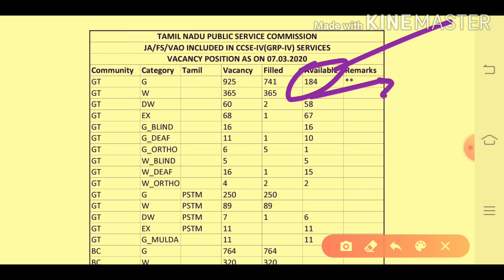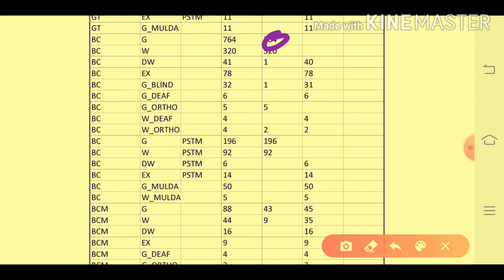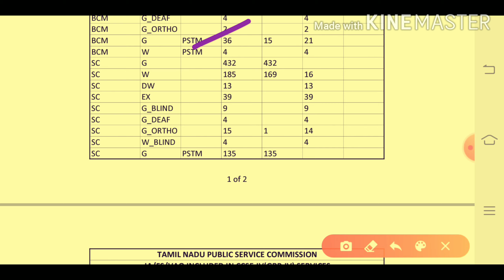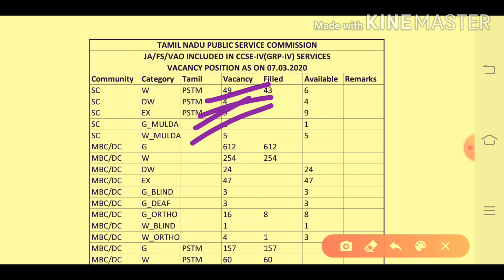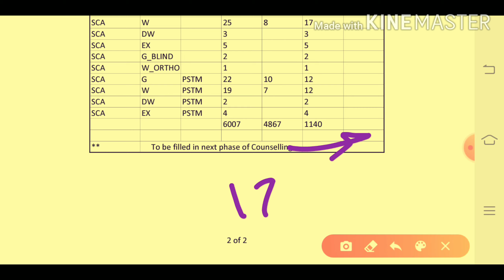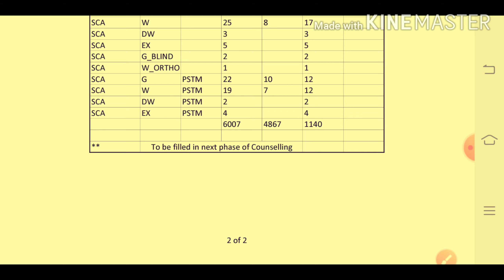TNPSC GROUP IV 2019 - 2020 Counselling Day 16 full Analysis. !! 07/03/2020 !!!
TNPSC,TNUSRB,TET,TRB,TNFOREST,TNEB போன்ற அனைத்து போட்டித்தேர்வுகளுக்கும் தேவையான அனைத்து தகவல்களையும் பெற  தொடர்ந்து இனைந்திருங்கள் கபிலன் அகாடெமியுடன் நன்றி

12 TH HISTORY IMPORTANT Q & A

12 TH HISTORY ALL LESSONS IMPORTANT POINTS

10 TH POLITY ALL LESSONS IMPORTANT POINTS